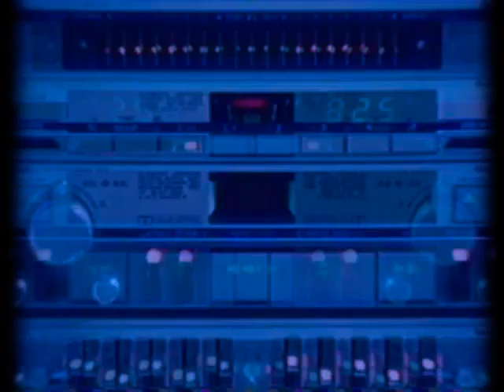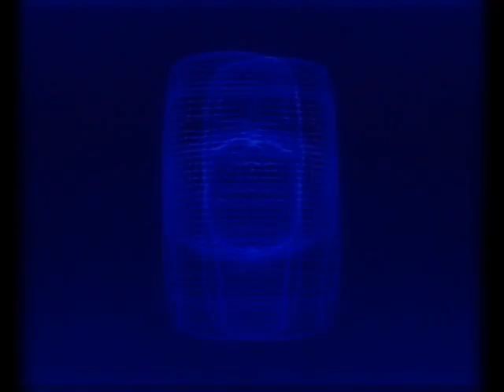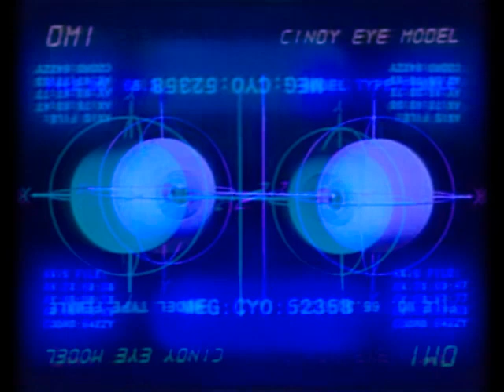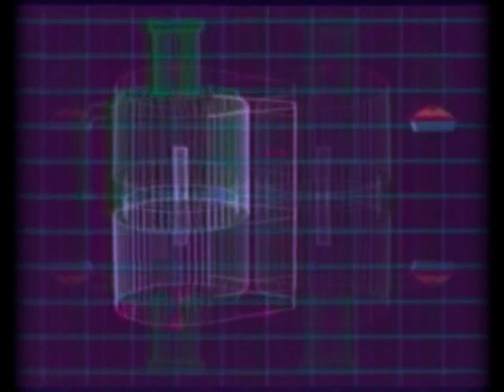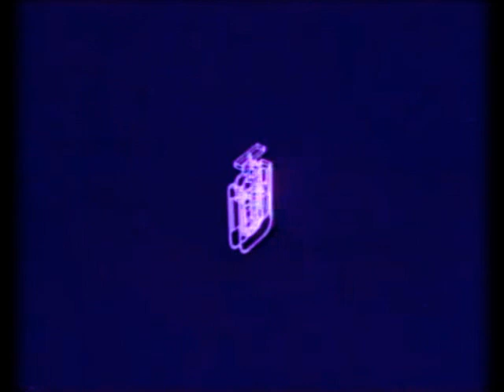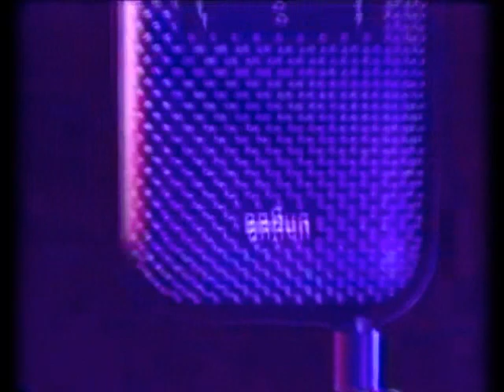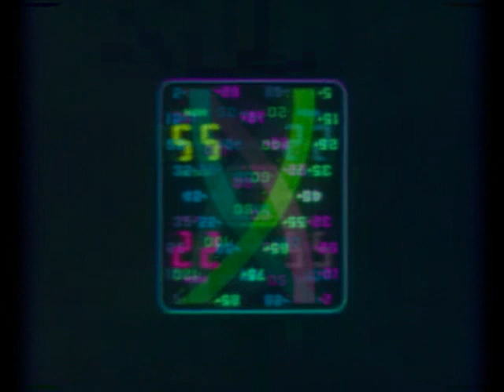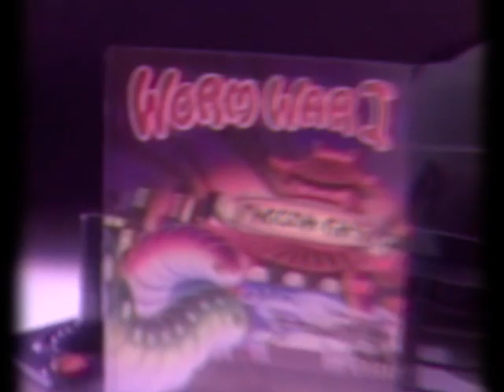Machine Girl - MRK90 MIX VOL 1 (Unofficial Visualizer)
(photosensitive warning.)
been on a machine girl kick lately. my favorite mix of theirs. support them!
footage used:

Japan Computer Graphics Lab (1985)
Digital Effects Demo Reel (1985)
Information International, Inc. (Triple I) 1982 demo reel
Digital Effects Inc. Demo Reel ~1980
Abel and Associates Demo Reel - 1981
MAGI Synthavision Demo Reel 1982
Digital Productions 1984 Demo Reel